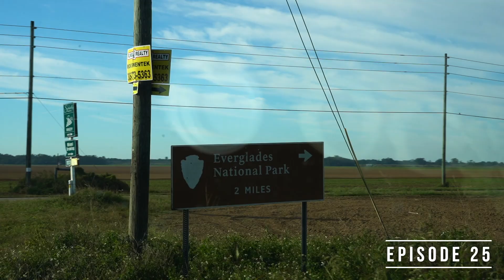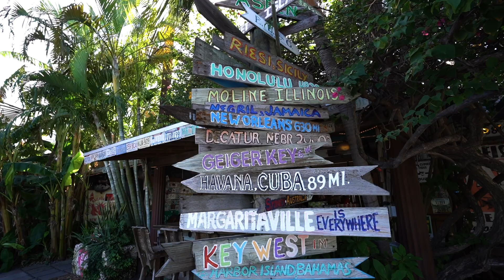One Day in the Florida Everglades National Park (Anhinga and Flamingo) - Van Life Ep 25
In this episode, we visit the Florida Everglades National Park exploring the south side of the park.

First, we explore the Anhinga trail in hopes to see some alligators but have no luck due to the water levels, and then head further south into Flamingo and see manatees and crocodiles!

🛠 If you’re looking to turn your sprinter van into a tiny home then check out other van build episodes in our Van Build Series where we have over 40+ episodes

Van Essentials:
* 3 - 100 Amp Hour Battle Born Batteries
* Victron 12V 3000W Inverter
* Victron Inverter Charger Switch
* Renogy 400W Premium Solar Kit
* Alternator Charging (Li-BIM)
* Nature’s Head Toilet
* Water Filtration System
* Hot Water Heater
* Diesel Heater
* Lagun Swivel Table
* Cabinet hardware